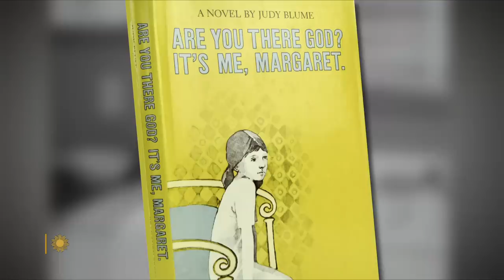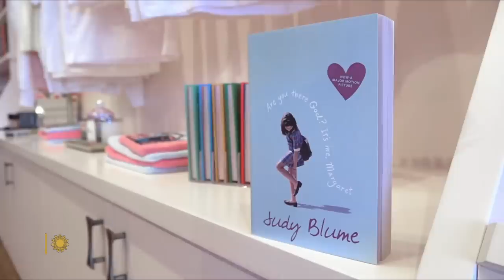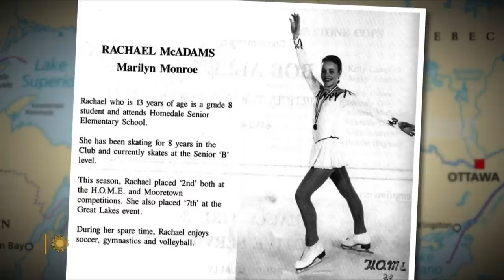Rachel McAdams on "Are You There God? It's Me, Margaret."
Judy Blume's beloved coming-of-age story is finally reaching the screen, in a movie adaptation introducing Abby Ryder Fortson as Margaret and Academy Award-nominee Rachel McAdams as her mother. Correspondent Tracy Smith talks with real-life mom McAdams about bursting into fame with "Mean Girls" and "The Notebook," and then hitting pause on starring roles; and why she's back in the long-awaited film of "Are You There God? It's Me, Margaret."